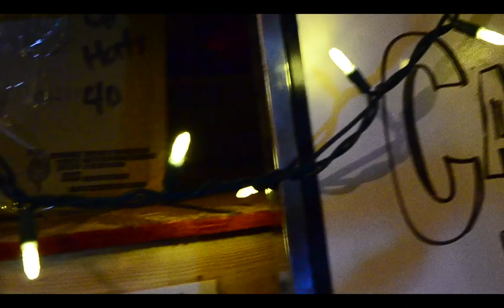Camp Wenonah: Talent Show Entrants 2015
As we get closer to our PTMO #3 Talent Show we will be posting ONE minute camp videos previewing the talented campers who will be performing on Nov. 29th at the Glenn Gould Studio.
Here is our Third video – representing Camp Wenonah